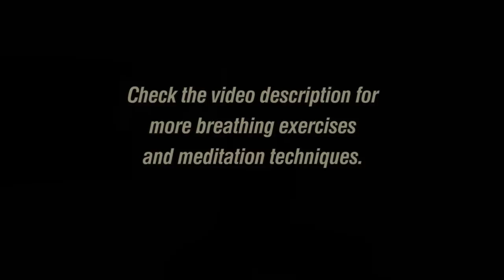Stress relief meditation. Anxiety relief meditation. How to reduce stress and anxiety.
Dealing with anxiety and stress? This stress relief meditation is for you. Learn how to reduce stress and anxiety with a simple meditation technique.